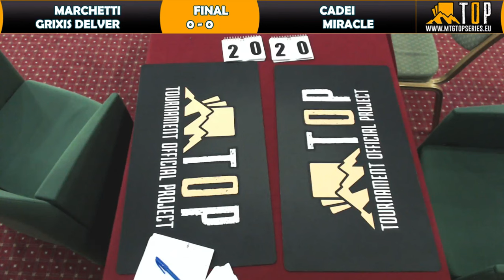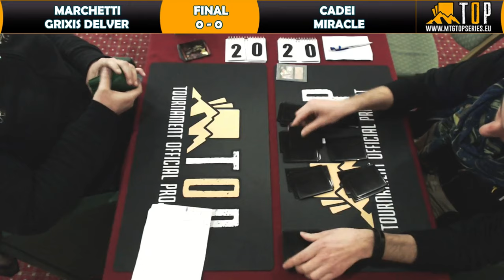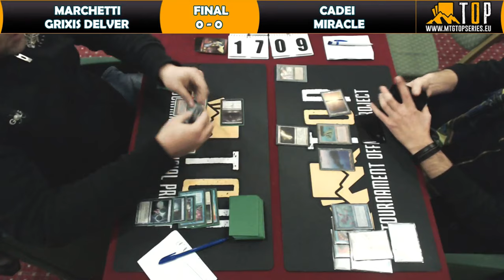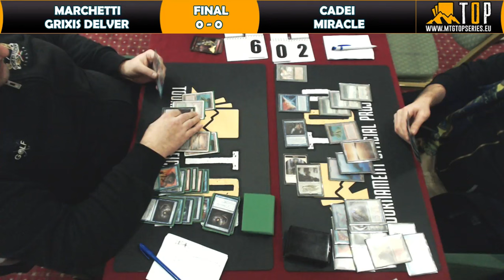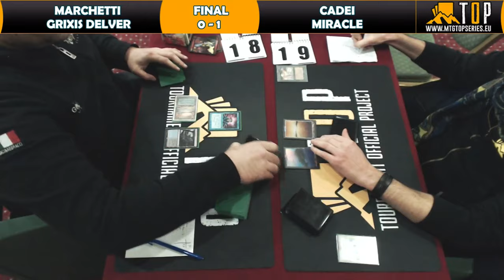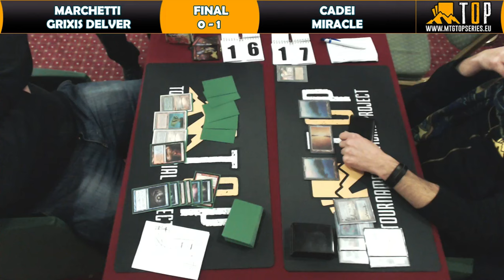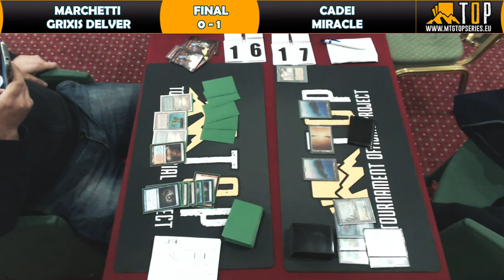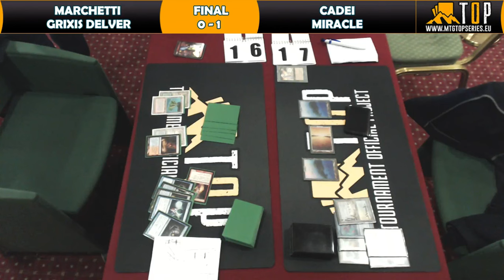TOP SCG Milan - Legacy Final part1